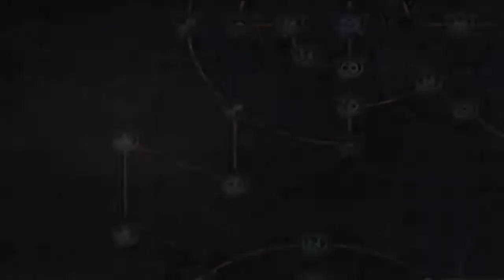Let's Play Final Fantasy 10 Part 124 1/2 - Battling Dark Anima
Are you ready for another two part long-ass battle against a dark aeon? Because dark Anima has a ridiculously large amount of hp!
Luckily, unlike with dark Bahamut, this battle goes in a different direction in comparison! (I'll let you viewers figure out what I mean by that!)
Will Dark Anima be defeated in the next part? Or will I get my ass kicked again? Find out in the next part!

Side note: Uploading late due to my sleeping pattern being all over the place.